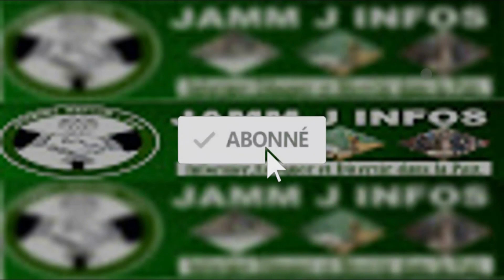Exclusif : Leuz répond..."Affaire de Flash Cas - Virginie" témoigne sur le décès de Balla Nar Rose